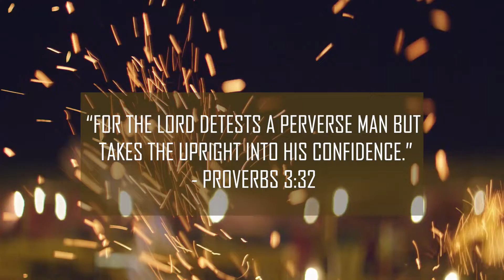Life or Death? Which do you choose? | Dr. Sam Hollo | Legacy Minded Encouragement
Your weekly dose of training and encouragement

Legacy Minded Men is your discipleship resource center with materials that engage, equip and encourage men to build a Christ-centered legacy.